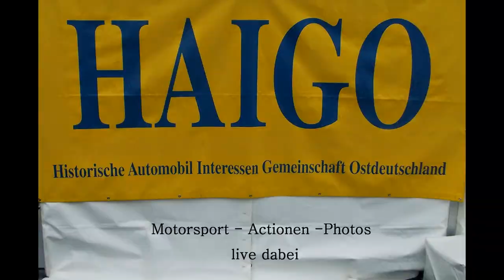Schleiz Classic 2014 -1